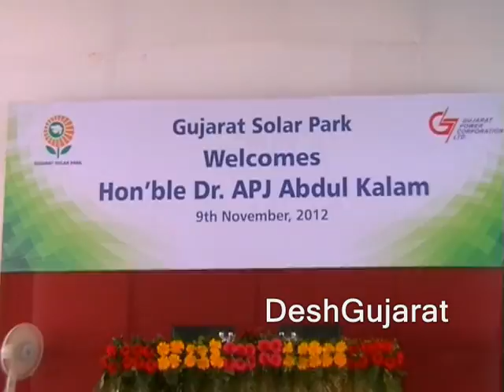Dr. APJ Abdul Kalam visits north Gujarat's Charanka solar power farm